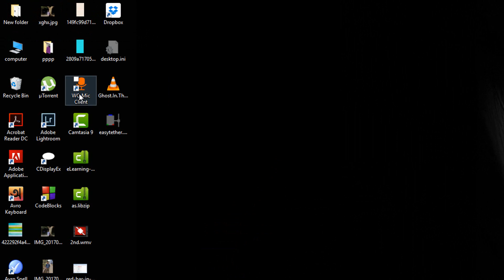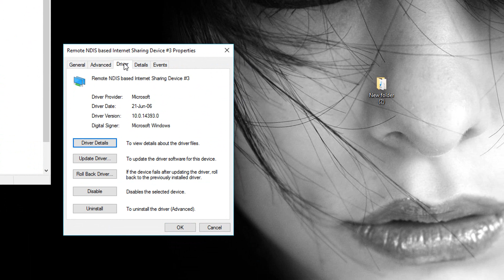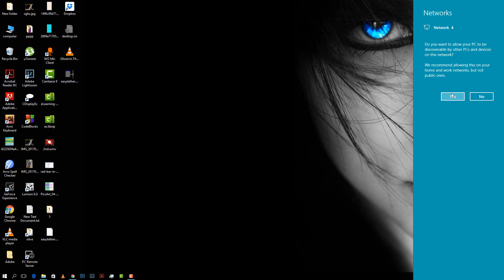how to fix usb tethering problem on windows 10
Hello guys !! in this video i'm going to show you how u can solve the usb tethering problem on windows 10 without installing any software.

and also you can check out my video about how you can connect your wifi or mobile data in your dextop

hope that will help you .keep watching.